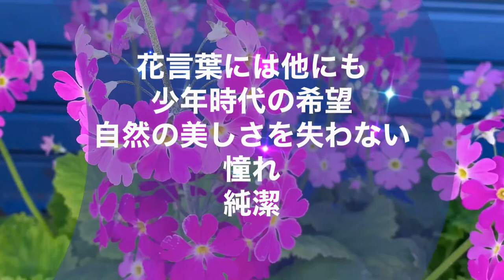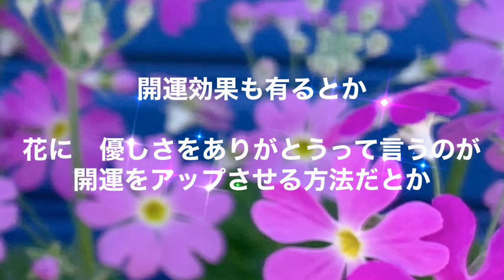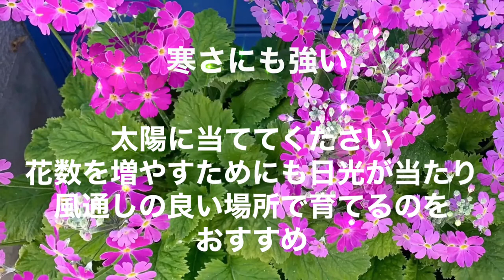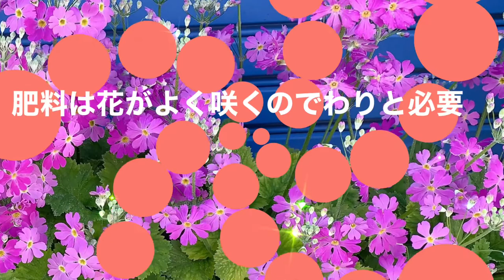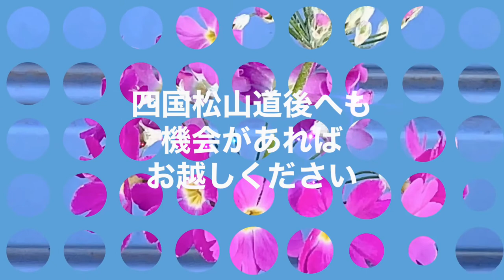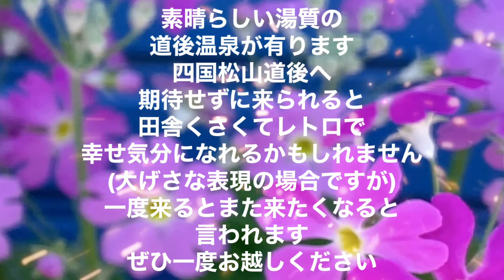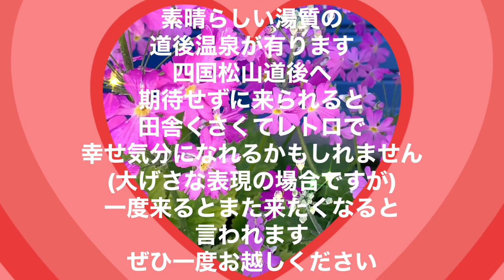サクラソウ さくら草 プリムラマラコイデス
サクラソウ
サクラソウを見る
サクラソウ恋愛運アップ
サクラソウ開運